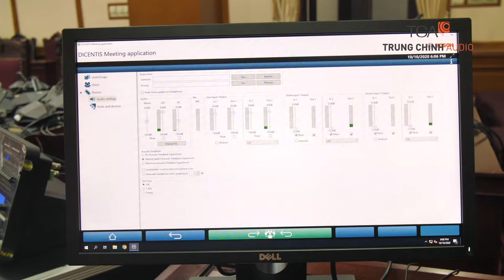Lăp đặt Hệ thống hội thảo Bosch Dicentis - Ban Tuyên Giáo Trung Ương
Trung Chính Audio - TCA : Cung cấp và lắp đặt hệ thống âm thanh phòng họp hội thảo Bosch Dicentis:
ĐẠI LÝ ỦY QUYỀN Âm thanh BOSCH tại Việt Nam
Hồ chí Minh: 365 Điện Biên Phủ, Phường 4, Quận 3, Hồ Chí Minh